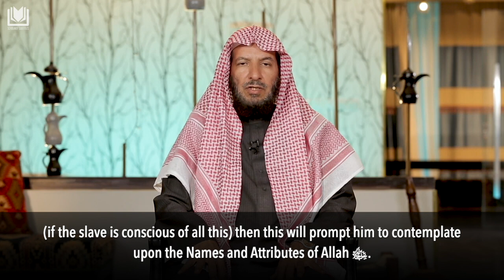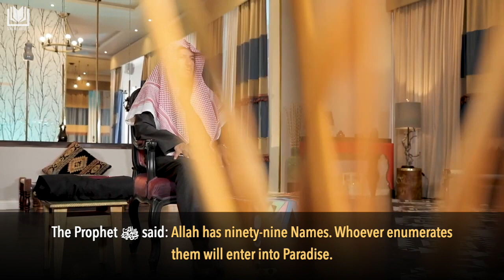[Introduction] The Beautiful Names of Allah ﷻ | Shaykh Sa'd ibn Nasir al-Shithri حفظه الله